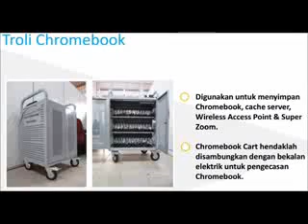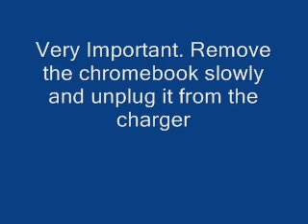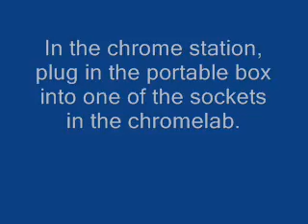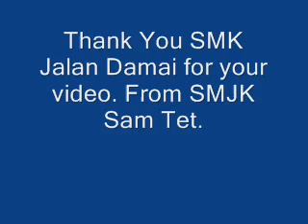chromelab video SMK Jalan Damai.